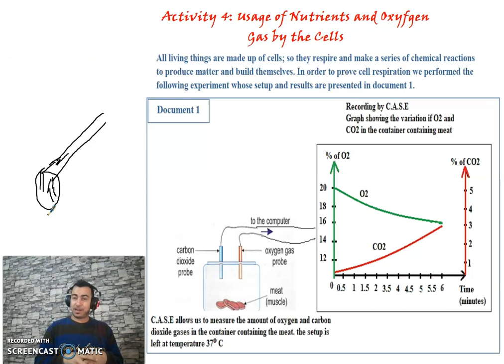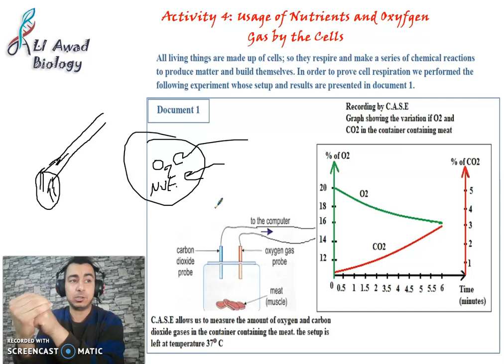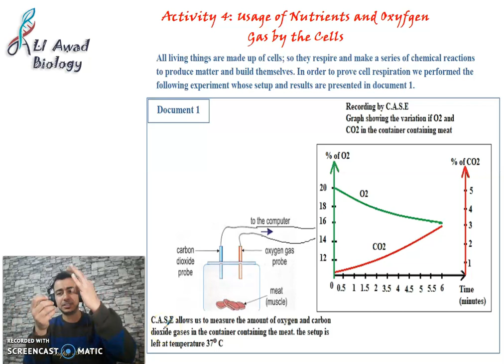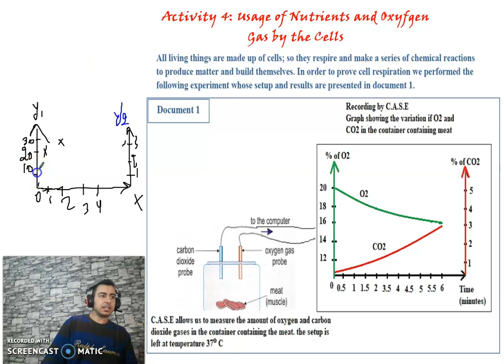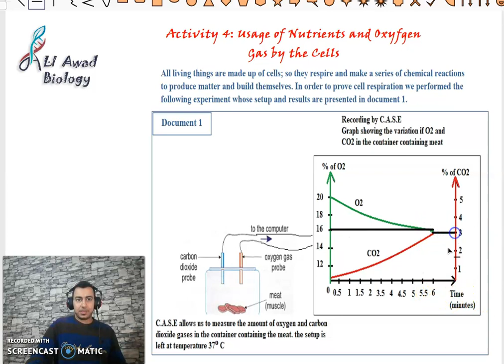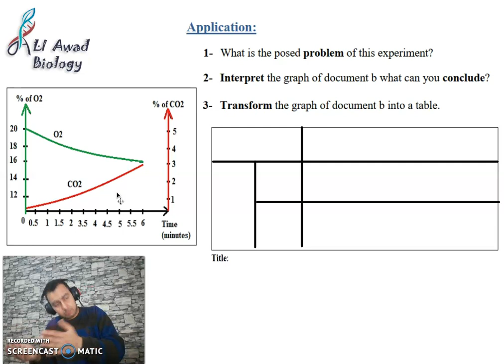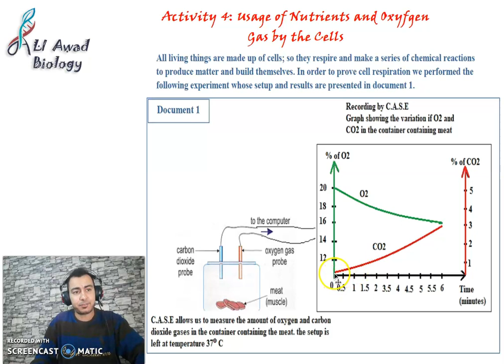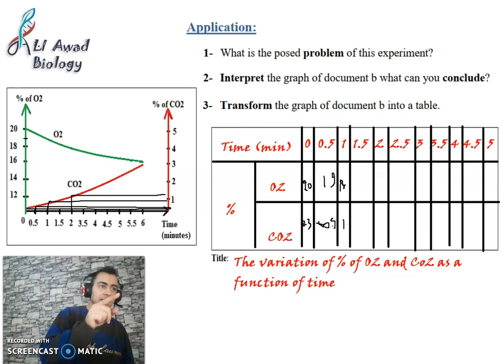Chapter 3: Activity: 5 Usage of Nutrients and Oxygen gas by the Cells part 1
Prove that cells respire by taking oxygen and giving Carbon dioxide
Cell_respiration